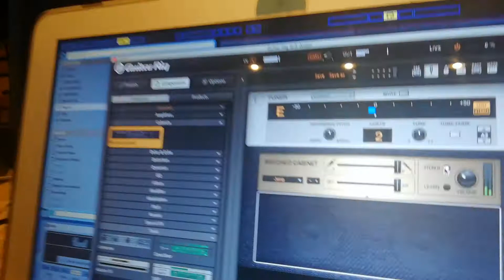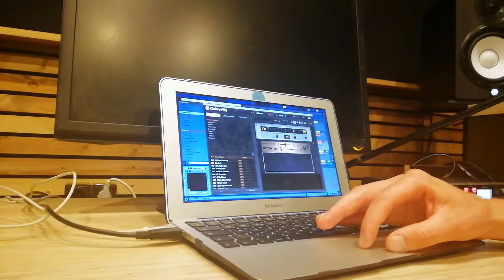Записываем гитарные партии для новой песни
По вопросам продакшена, сведения и мастеринга а так же сотрудничества обращайтесь по ссылкам ниже.